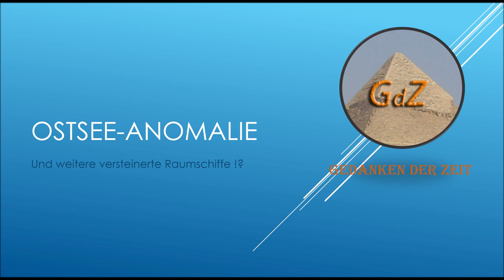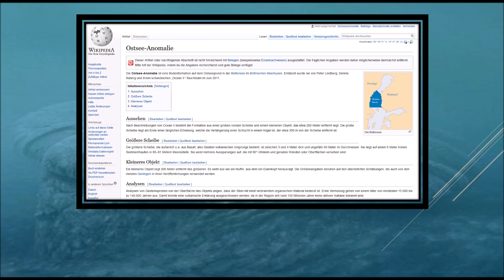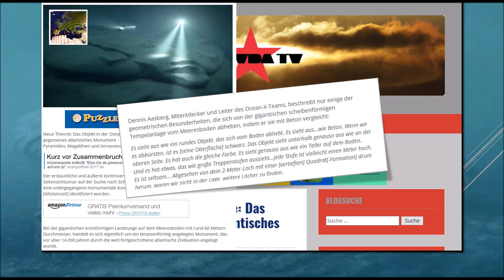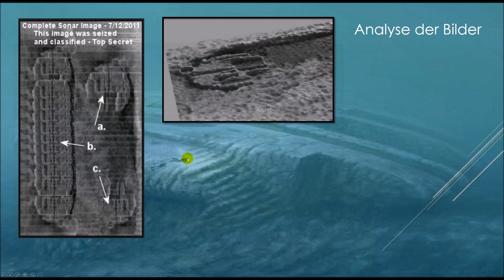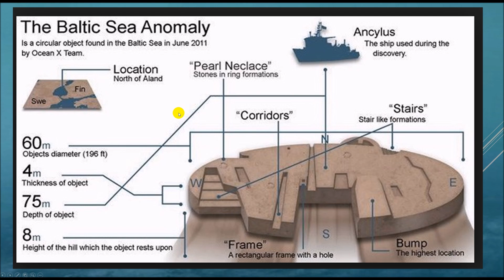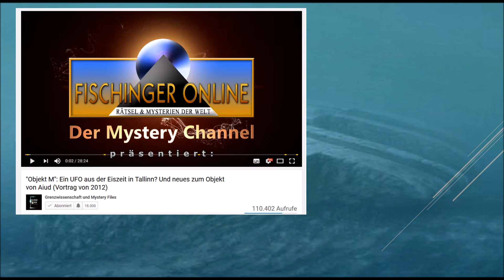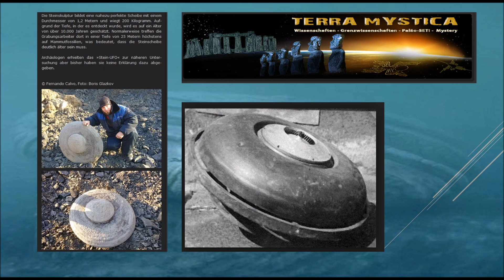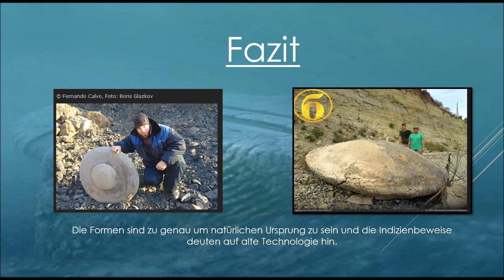🎬 OSTSEE-ANOMALIE: Und weitere versteinerte Raumschiffe !?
Liebe YouTuber,
in diesem Video wird die Ostsee-Anomalie untersucht. Sowie das es Hinweise gibt, das es sich um eine Versteinerung handelt. Auch andere Objekte die darauf hinweisen geflogen zu sein werden in diesem Video besprochen.

▬COMMUNITY▬▬▬▬▬▬▬▬▬▬
Hier habt ihr die Möglichkeit zu folgen.